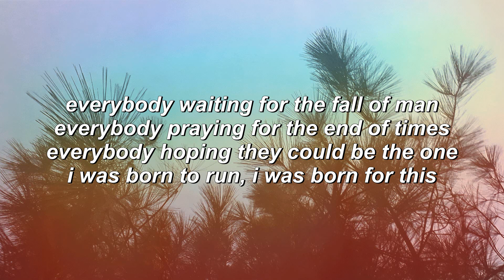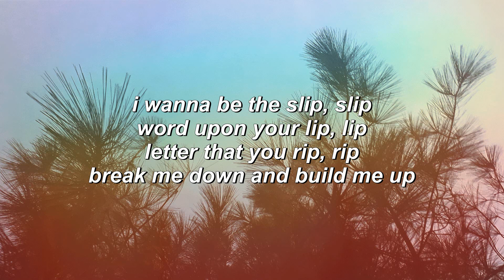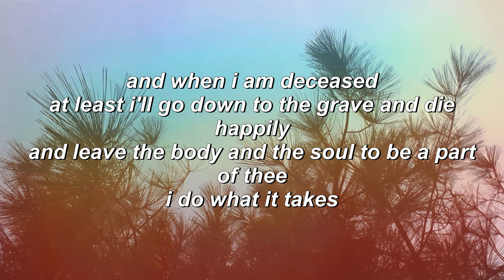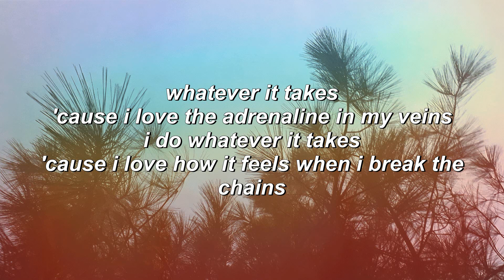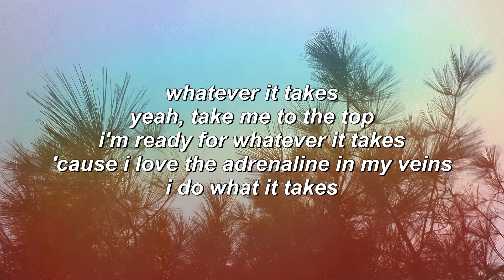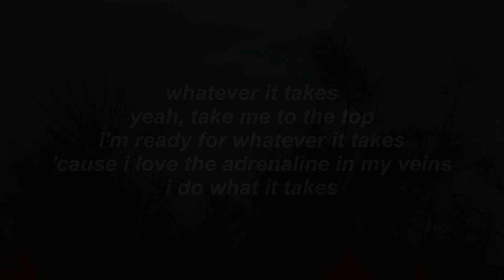Whatever It Takes - Imagine Dragons (Lyrics)